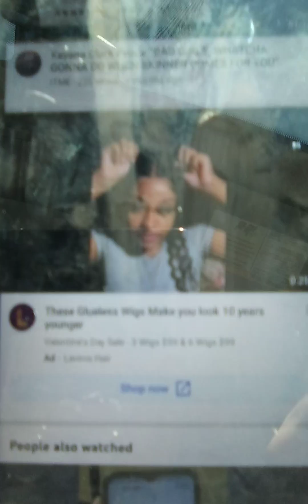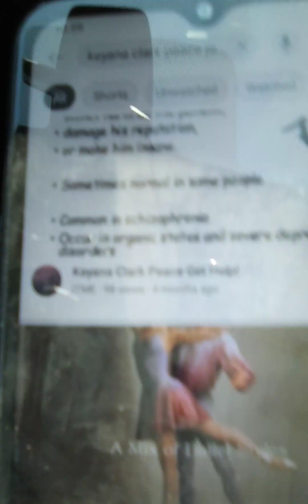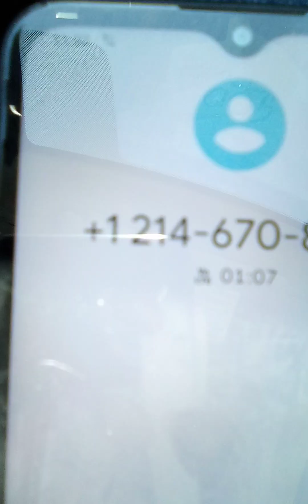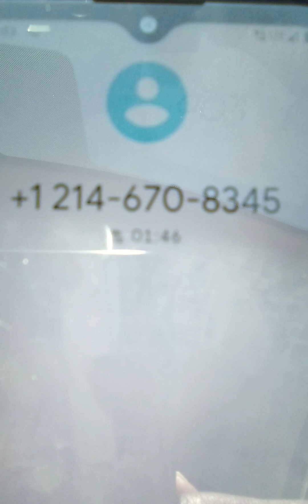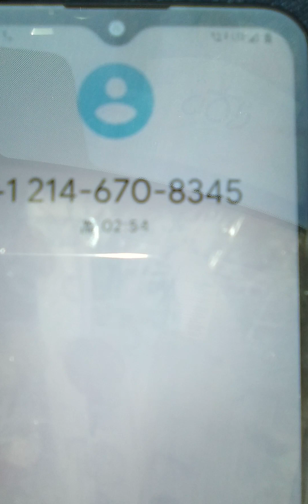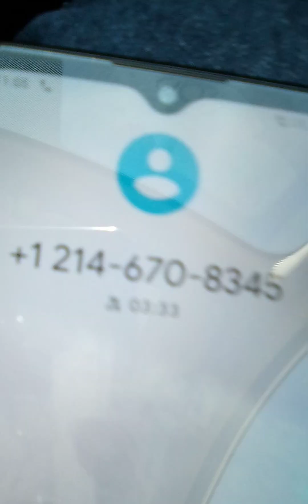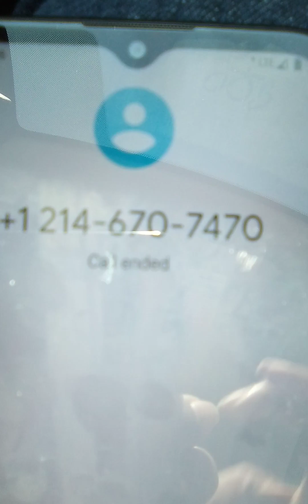March 5, 2023 Cyberbulling calling police to get education to get no where and venting.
3/05/2023
By the way, in this video I never gave the police my name. If I had a police report number why would strangers sabotage the status and education?

11:25 am upload time now 3 hours. All the combined events I feel equal torture. The greatest trick the devil ever pulled was convincing the world he didn't exist. (Viewer discretion advised)
"Scene .20 in this clip one of the perpetrators has the same outfit as one of the suspects in the artwork & Scene 5:00
Why would anyone continue to allow someone like this continues to run the government into the ground? Allowing him to lash out and enlist the world to help do so. Someone that is not mentally stable."

The City Square Caseworker at the end of this video that interrupted never called me back.

11:21 am issues to upload

10:49 am Family member offers clothes and other items but im not permitted to get my emotional needs met.

10:09 am Family member starts an argument to cover for the stalker. Hard day this morning. My tears were ignored and my pain was ignored by my family as well as all environments. Emotional support is not allowed anywhere. Not even in the comments of my own channel. Every aspect of my life is controlled in malice. Just flat-out asked my family and it was stated they my stalker doesn't know me and he didn't cause all this damage and continues to deny emotional support regarding the abuse even after seeing my pain and tears as well as a host of others. (psychological abuse)

Churches
3. All members of this church sabotaged and denied emotional support, my calls have not been returned and I asked for help and told them my life was in jeopardy.
4. IBOC witnessed me get drug out of the church begging for my life. Then later schemed a criminal trespass.

3/4/2023
7:05 pm I had to come in groups of people including kids were blocking my path some running full speed to do it almost hitting me when my phone was down. They do not try to hide it, it was obvious. The children were being supervised by adults. I feel robbed. All environments are controlled even family. They will get tortured until they are in compliance and controlled.

8:07 pm Family member cooks nice meals and then holds up eating the meals for extended amounts of time like a multitude of other locations. They play games and hold up food for me in jail, restaurants, and hospitals. Do law enforcement and investigate these reports no matter how strange some may be.

This is out of character for my family member or perhaps any family. Look past the cons. Why would you cook a meal and let it sit on the stove when it's done repetitively for 15 minutes plus getting cold? Knowing people are starved and ready to eat. Im trying to establish that someone mentally unbalanced may be controlling my family down to the petty as well as multiple others.

*Ignoring someone is not an act of love. In fact, silent treatment qualifies as abuse. Just because you are not using your hands doesn't mean you can't irreparably hurt someone else. Ignoring someone is also not a strategy; it's a flat-out disregard for someone else's feelings.

255th Family Court Denitra Brown Scene 7:03